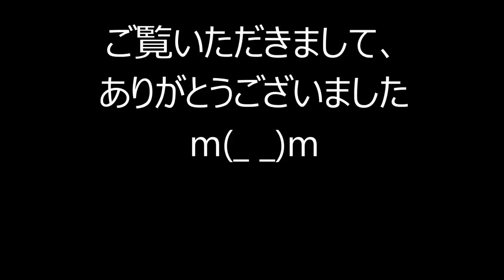マンサク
Excelで描いたマンサクです。
マンサクは、春一番に咲くことから、「まず咲く」がなまって「まんずさく」となった、とも言われています。